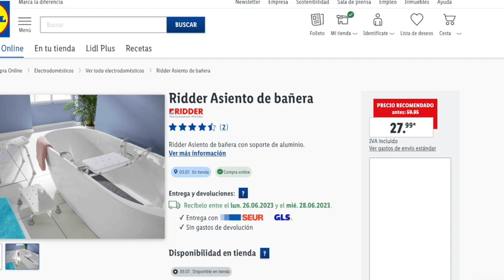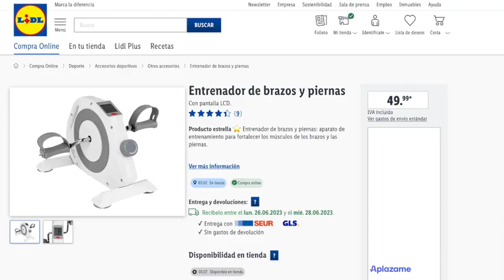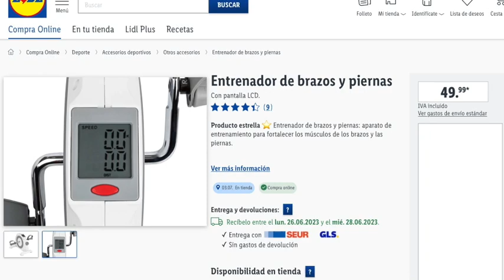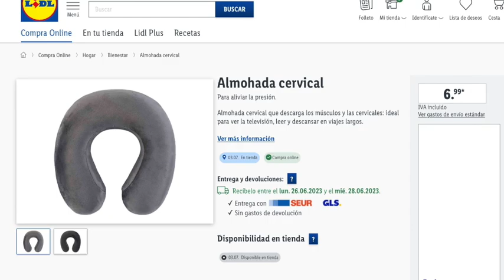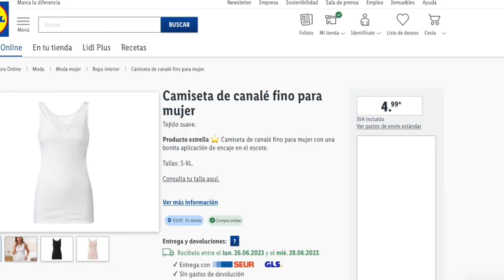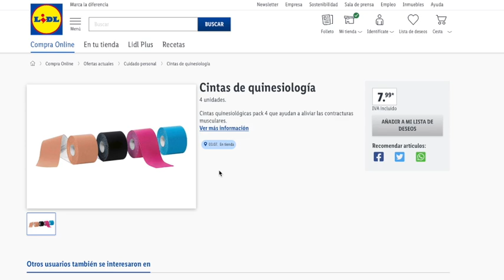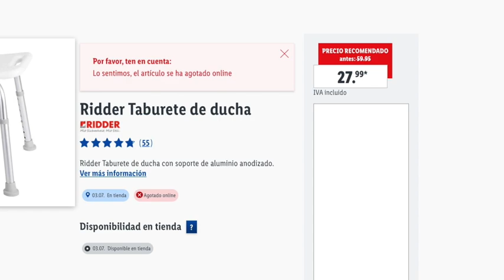🔥LIDL EL PRÓXIMO 3 DE JULIO🔥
OTRA INFORMACIÓN

✅ CANAL @OfertasPromocionesySorteos
✅ CANAL   @msguelytv

00:00 Introducción
00:19 Bazar
06:07 Despedida

📝  www. msguely.info